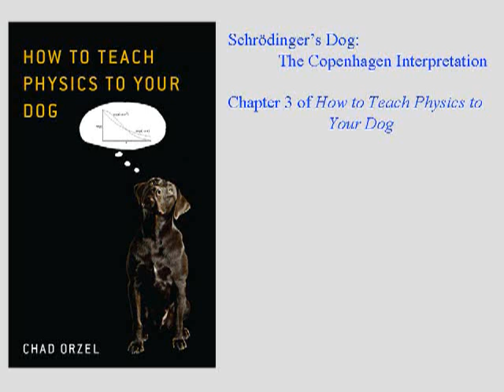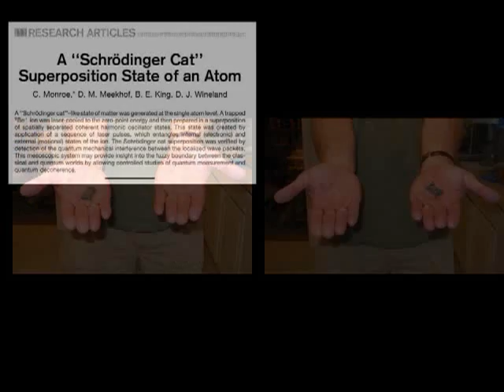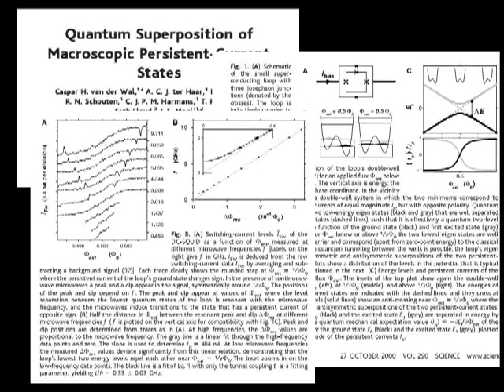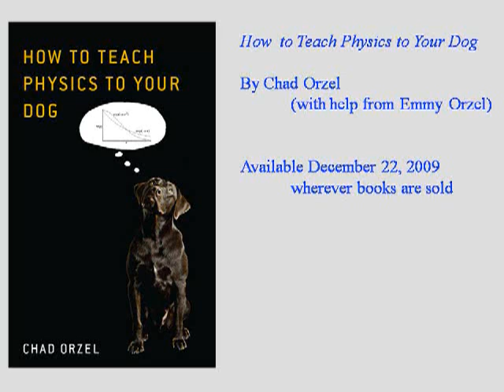Schrödinger’s Dog: The Copenhagen Interpretation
Learn more about How to Teach Physics to Your Dog Chapter 3 of Chad Orzel’s How to Teach Physics to Your Dog